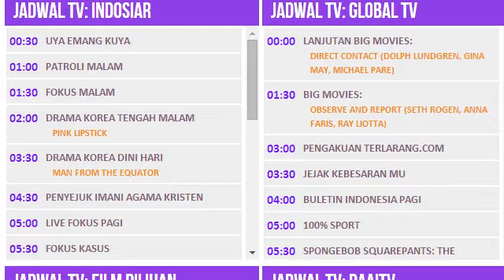Jadwal TV - 9 Juni 2014